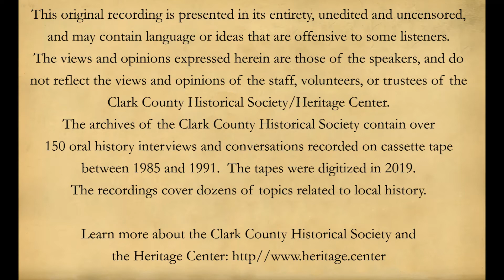Jazz Music and Jazz in Springfield, Ohio - Oral History Roundtable Interview, 1988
This interview was conducted for the Clark County Historical Society, Springfield, Ohio Oral History Project on New Year's Eve 1988 (December 31, 1988) at the home of Mary Cook in Springfield, Ohio

Interviewees include Al Miller, Stanback (?), Bob Ware, Keith Dolbeer